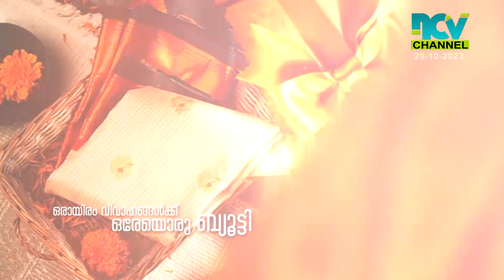പമ്പിങ് സബ്‌സിഡിയുടെ വിതരണവും പുതിയ പമ്പ് ഹൗസിന്റെയും വിത്ത് വിതരണത്തിന്റെയും ഉദ്ഘാടനം നടന്നു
നുണക്കടവ്  പാടശേഖരത്തിലെ കര്‍ഷകര്‍ക്ക് അനുവദിച്ച പമ്പിങ് സബ്‌സിഡിയുടെ വിതരണവും പുതിയ പമ്പ് ഹൗസിന്റെയും വിത്ത് വിതരണത്തിന്റെയും ഉദ്ഘാടനം നടന്നു